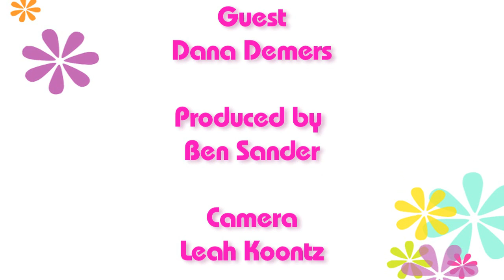The Maxwell Moment: Hot Tub Etiquette - Take the Plunge with Aplomb!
On my recent trip to Provincetown, I spoke with spa manager, Dana Demers of Carpe Diem Spa and Guest House about how to make the most of your hot tub. He shared some simple tenets to observe that will make sure everyone will feel comfortable and have a good time. Thanks Dana and Carpe Diem!

Why didn't you think of that?

Love,
Brini

Jane Napkins by Brini Maxwell

Glazed Napkins by Brini Maxwell

ABOUT BRINI MAXWELL:

Described as part Donna Reed, part Mary Tyler Moore, Maxwell makes kitsch feel classy through her unparalleled personal flair for home design, entertaining and savvy household tips. Inspired by a divine thrift shop purchase of 1950's nesting bowls, she first began sharing her vintage/classic know-how with other Manhattanites in 1998 through her self-titled cable access television show. With an emphasis on uncompromising fabulousness, Brini quickly garnered a devoted fan base and established herself as the go-to-girl on vintage fashion and mid-century modern treasures. After five years on the local airwaves her show was picked up by the Style Network. The subsequent series has been called a delightful success and has attracted a diverse audience thorough its national platform.

Jane Napkins by Brini

The Brini Maxwell Show

The pilot for the original show was produced in 1996. The show debuted on Manhattan Neighborhood Network on January 1, 1998, and aired for 5 years featuring tips, recipes, entertaining ideas, craft projects, home renovation and interior design schemes. It was produced by Sander's production company V.R.U.S.P. Inc. and directed by Sander's mother, Mary Jane Wells.

In 2001 Sander was contacted by Amy Briamonte, east coast director of development for west coast based Termite Art Productions (now Creative Differences Productions). Briamonte and Sander developed a pitch for the show for the Bravo network and received an order for a pilot. The pilot was produced in the summer of 2002 for a show titled Charming, Needs Work. The premise for the show was Maxwell lived in an apartment that she redecorated every week. After Bravo passed on the show Briamonte, Sander and Termite Art pitched it to Stephen Schwartz and Heather Moran, newly named VP's of programming for the Style network. The pitch resulted in an order for a 13-episode season.

The first season of The Brini Maxwell Show for the Style network was taped in the summer of 2003 with studio production taking place on the main stage at Unitel Studios on west 57th St. in New York City. Location shoots for the season were taped over a period of 6 months in New York City, Los Angeles and Las Vegas.